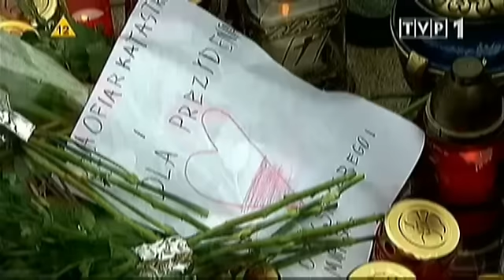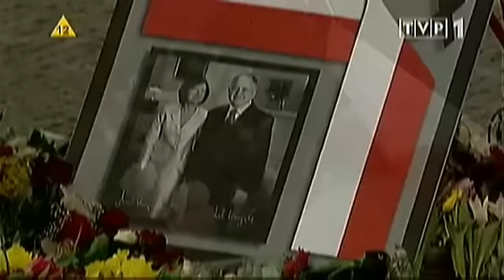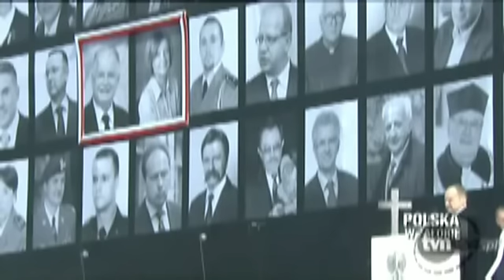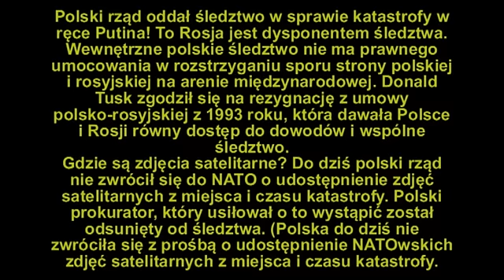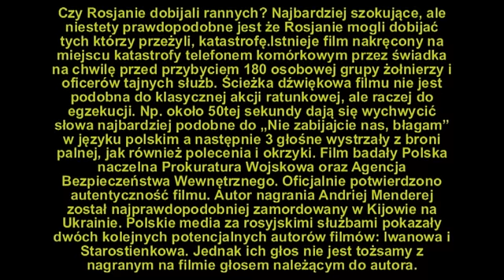W Hołdzie i Ku Pamięci Lechowi Kaczyńskiemu Jego małżonki i poległym w Smoleńsku 10.04.2010